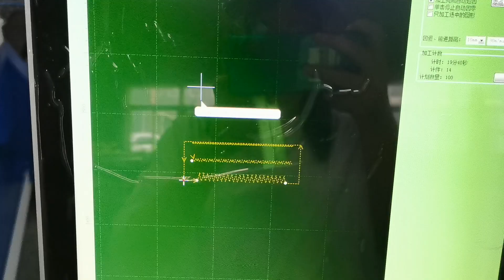Agent Price GoodCut 1530 Cnc Fiber Laser Cutting Machine for Aluminum Sheet Metal Plate Carbon Steel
This video introduces a Fiber Laser Cutting Machine for metal from Jinan GoodCut CNC Machinery Co.,Ltd.
Firstly, let’s take a look at the design and accessories of this machine.
1.High Efficiency--The rapid cutting speed is two times higher than ordinary laser cutting machine.
2.Environment friendly--Laser cutting will not creates any gases for the special cutting technology for steel sheet.
3.Lower Consumption--The power consumption of our fiber laser cutter was reduced by 20%-30% compared wtih ordinary laser cutting machine.
4.Maintenance-free--For the fiber laser cutter, the reflect lens are no needed. It will help to save a lot of time when optical path is adjusted. The laser generator with longer lifetime which no need maintaince during usage

The GoodCut 1530 Fiber Laser Cutting Machine can complete high-precision engraving and has high efficiency.